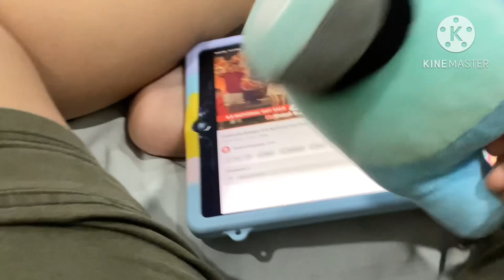1.1 to 12.12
It was made by Mason studio